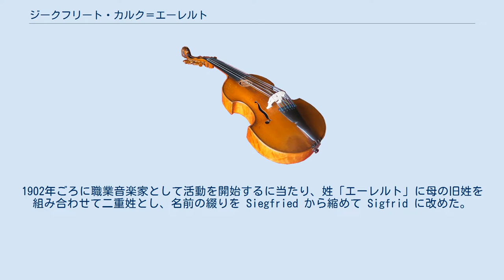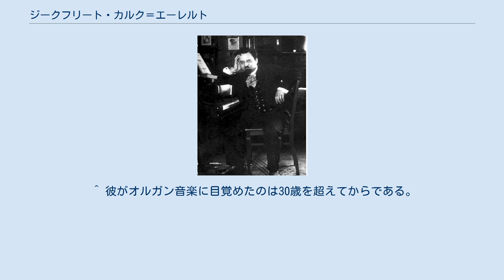ジークフリート・カルク＝エーレルト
ジークフリート・カルク＝エーレルト（Sigfrid Karg-Elert, 1877年11月21日 - 1933年4月9日）はドイツの作曲家。
 オーベルンドルフ・アム・ネッカー出身。
1902年ごろに職業音楽家として活動を開始するに当たり、姓「エーレルト」に母の旧姓を組み合わせて二重姓とし、名前の綴りを Siegfried から縮めて Sigfrid に改めた。
エミール・ニコラウス・フォン・レズニチェクに作曲の個人指導を受けた後、ライプツィヒ音楽院でザロモン・ヤーダスゾーンとカール・ライネッケに師事。
1919年には自らもその教壇に立った。
エドヴァルド・グリーグに認められて作曲活動に取り組む一方、クロード・ドビュッシーやアレクサンドル・スクリャービン、アルノルト・シェーンベルクに心酔した。
 その影響は調性を拡張し、独自の半音階的な書法を発展させるのみにとどまらず、オルガンのストップの詳細な指定から彼ならではの色彩感の強調が伺える。
付加6の和音の終止は確実にオリヴィエ・メシアンへ影響を与えた。
彼はクンストハルモニウムのために好んで作曲し、はじめフランス製の精巧な楽器 (Mustel) を入手、後にドイツ製の楽器 (Titz) を愛用した。
その結果としてクンストハルモニウムのための唯一の教則本を残した。
そのほかにコラールや室内楽曲、ピアノ曲、オルガン曲がある。
フルート業界では「ソナタ・アパッショナータ」が教育の現場で頻繁に用いられる。
 作曲と演奏の両面で活躍していたカルク＝エーレルトに、グリーグは「作曲で活躍せよ」と助言を与えた。
カルク＝エーレルト作品は、とりわけオルガン曲が、アメリカ合衆国やイギリス、フランスで人気があった。
カルク＝エーレルトは演奏家としてはあまり評価されず、ドイツ本国にいたっては作曲家としても評価は高くなかった。
新古典主義や無調が主流になった1920年代のドイツでは、半音階主義は既に過去の遺物になっていたためである。
ドイツの楽壇に見切りをつけた彼はイギリスへ渡航し、その地では確実に成功した。
 その後、評価を苦にした彼は単身1930年代初頭にアメリカ合衆国へ演奏旅行に乗り出した。
既にマルセル・デュプレなどのヴィルトゥオーソが知られた地域であったこともあり、技術上の問題から結果は芳しくなかった。
が、没後も彼の作品が同地で出版されるなど、アメリカ合衆国のオルガン業界に確実に影響を与えた。
糖尿病を長く患った末に1933年に死去し、ライプツィヒに埋葬された。
 没後にわかに忘れられたが、1970年代後半から再評価が始まり、録音数は増え続けている。
彼は後期にあるフルーティストと気が合い、フルートのための作品を連続して残しているが、これらは現在でもフルート教育に欠かせない教材になっている。
 最初はワーグナーの影響を強く受けたものの、近代音楽の時代に入り調性音楽の崩壊を目の当たりにした彼は、主要音をのこしながらも調性の境界が明解でない方向へ舵を切った。
このため、ドイツ本国では「フランスとイギリスの影響を無駄に受けた折衷主義者」と批判され、亡くなる頃にはほとんど支援者がいなかった。
 オルガン作品とクンストハルモニウム作品は詳細にストップが指定されており、当時の流行であった「ネオ・ゴシック」モデルを基準に作曲されているせいか、作曲上の効果が現れるモデルは少ない。
オルガン曲はマックス・レーガーに匹敵するほどの難易度であり、カルク＝エーレルト自身も書簡でレーガーに言及している。
晩年に子どもでも弾ける「センプレ・センプリーチェ」を作曲した。
 彼はピアニストとしても若年期に活躍していたこともあり、ピアノ曲にも心血を注いでいたものの、ピアノ業界では彼の作品の評価はいまだ定まっていない。
クンストハルモニウムも製造が中止されたこともあり、その作品の受容が危ぶまれたが、少数の熱狂的なプロ奏者がYouTubeを通じて作品の普及に努めている。
 結局のところ、全66曲から成る『コラール即興曲集』の「凱旋行進曲「いざ諸人よ、神に感謝せよ」」が、最も有名である。
金管楽器バンドとの共演が可能であり、セレモニーなどにも頻繁に世界中で用いられている。
1987年には、彼の功績をたたえイギリスで「カルク＝エーレルト・アーカイブ」が設立された。
ドイツ本国にも「カル...